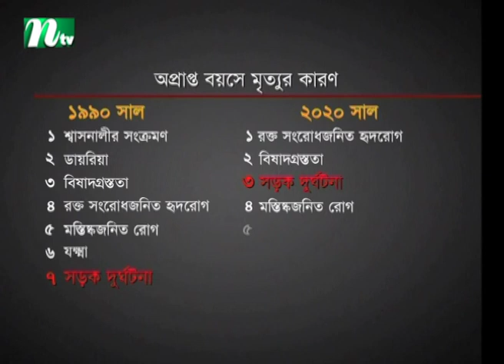সড়ক দুর্ঘটনা একটি জাতীয় দুর্যোগ